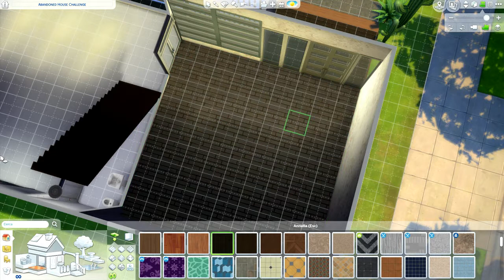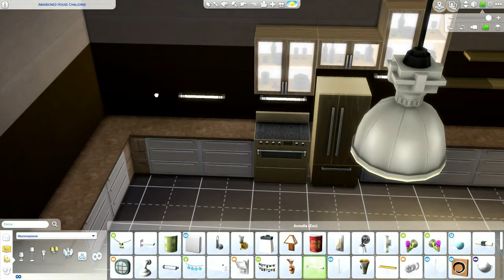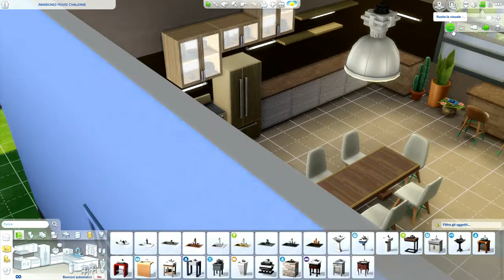The Sima 4 Tutorial casa moderna Parte 2